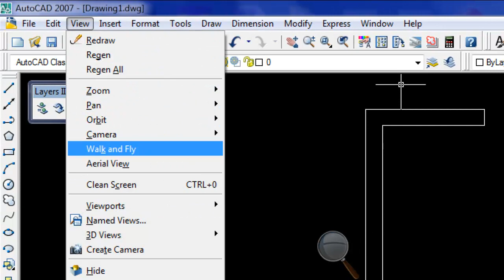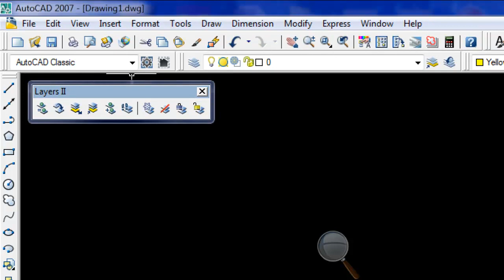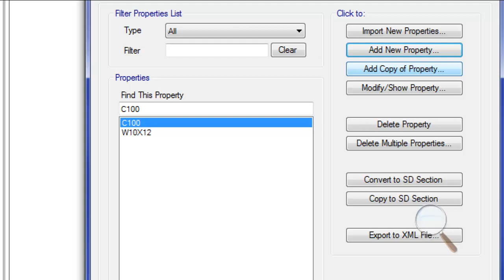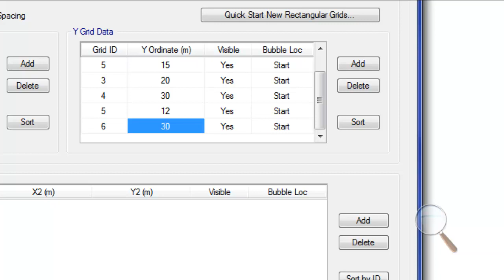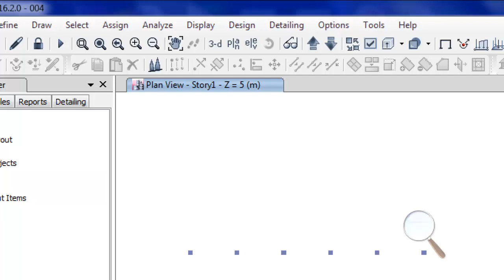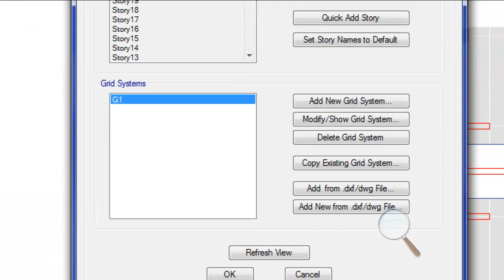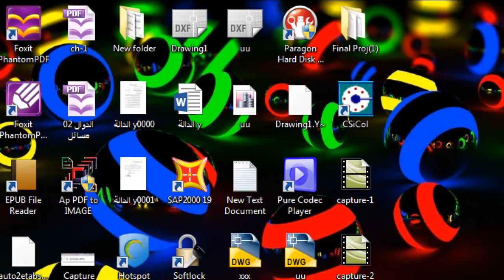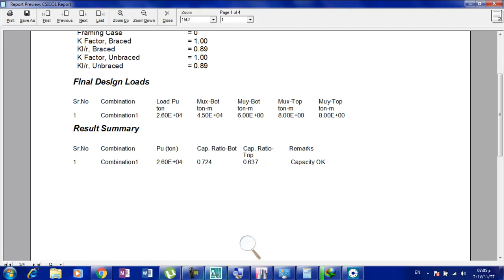محاضرة الزلازل الاولى (الجامعة الكندية)